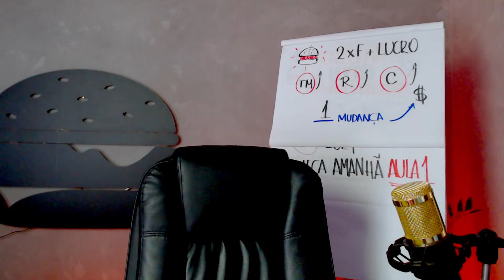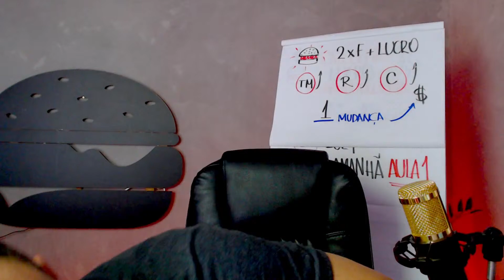7 Técnicas pra Acelerar seus Resultados em 1 semana!!! - AQUEC #06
Vou te ensinar 7 técnicas que vão acelerar seus resultados e diminuir o tempo pra conquistar seus objetivos com a sua Hamburgueria, em apenas 1 semana!!! Sem gastar sequer 1 real

Essa é uma Live de Aquecimento para o evento "Imersão Hamburgueria Lucrativa" que acontece nos dias 11, 13 e 14 de Março de 2024

Este mês, será o mês da sua VIRADA... E ela começa aqui! Essa é a programação dos conteúdos que você precisa acessar para entrar com os 2 pés no peito com a sua Hamburgueria e fazer muita graaana, dobrando seu faturamento com mais lucro!

Eu quero te convidar para a "Imersão Hamburgueria Lucrativa", um evento exclusivo e inédito, online e gratuito, com 3 aulas que vão te mostrar o caminho para dobrar o faturamento da sua Hamburgueria, com margens lucrativas, alavancando suas vendas e atraindo muitos clientes!